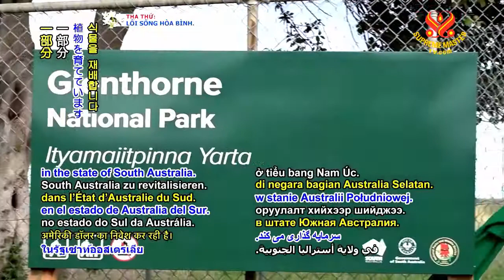1196 NWN 3 Australian government converts farmland to nature reserve 6m